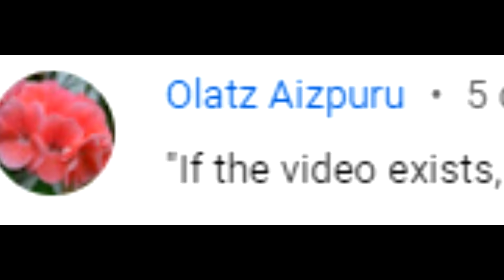If this video exists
fjdkal;